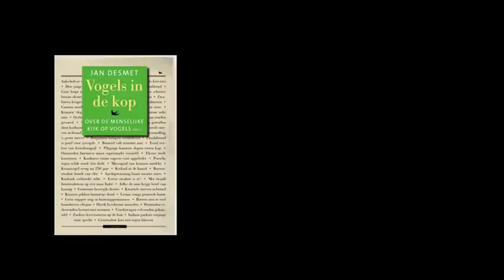'Vogels in de kop' door Jan Desmet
Actrice Bien De Moor leest enkele korte fragmenten voor uit  deel 2 van ' Vogels in de kop' door Jan Desmet. 'Vogels in de kop' telt drie delen en verscheen in maart 2009 bij Uitgeverij Atlas.